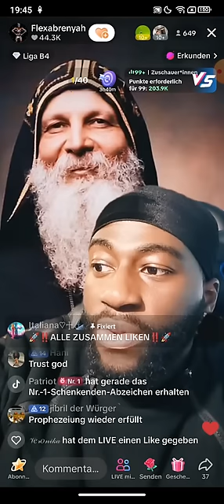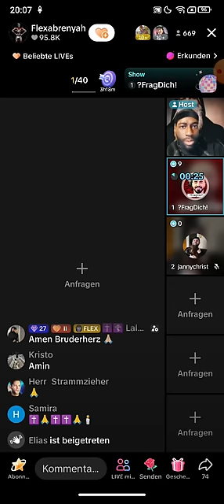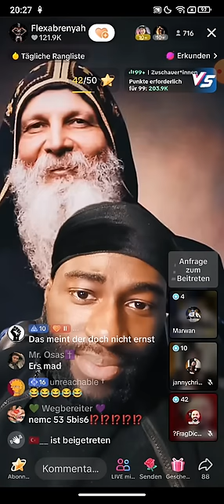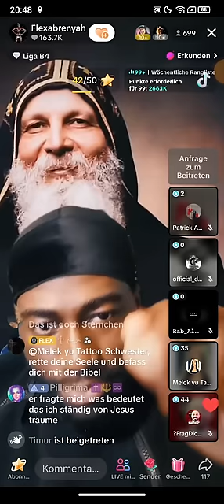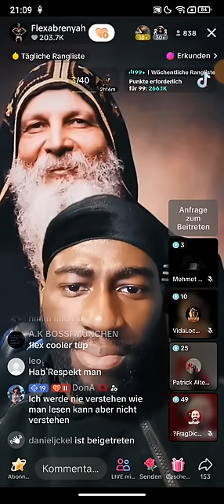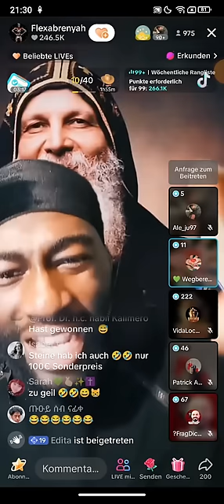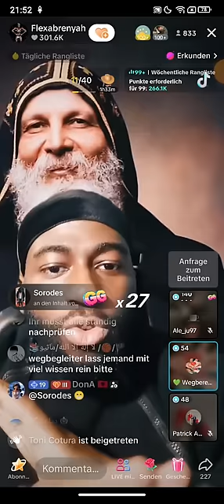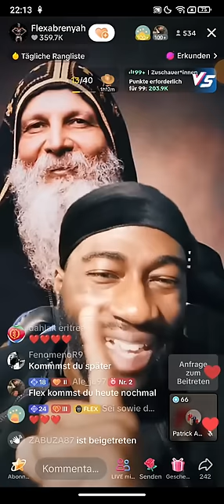Flexabrenyah 💗 Jesus 17.04❗Es ist alles verdreht! Du kannst nicht einfach Sahih Al Buchari ablehnen!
(Kanalersteller)